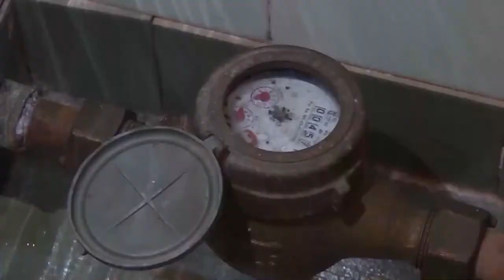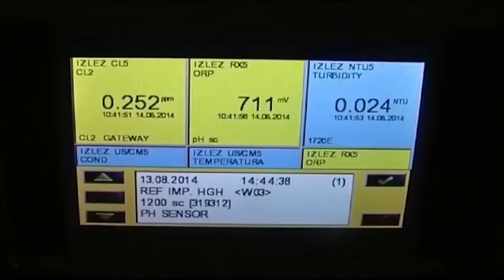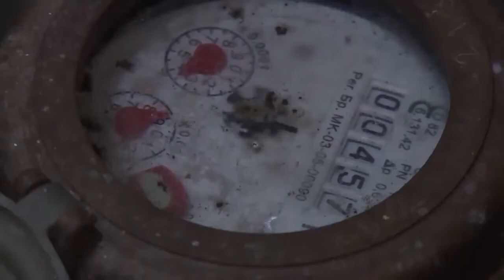Parandalimi i ndotjeve të ujrave nëntoksor nga kemikalet bujqësore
Burimi kryesor i ndotjes së ujërave sipërfaqësore në vendin tonë janë shkarkimet urbane, që përmbajnë lëndë organike, komponime të tretshme të fosforit dhe azotit, të cilat favorizojnë proçesin e eutrofikimit, bakterie dhe viruse patogjene, metale të rënda si dhe lëndë që prishin pamjen e ujërave dhe u japin atyre erë të keqe. Në zonat me dendësi të ulët të popullsisë problemet e ndotjes së ujërave sipërfaqësorë nuk vërehen për shkak të aftësisë vetëpastruese të ujërave. Me rritjen e urbanizimit aftësia vetëpastruese e ujërave nuk arrin të përballojë shkarkimet e ujërave urbane të patrajtuara, si pasojë vërehen ndikime të dëmshme në biotën ujore, rrezik të infenksioneve.

Прилогот е оригиналн објавен на ТВ Алсат-М.